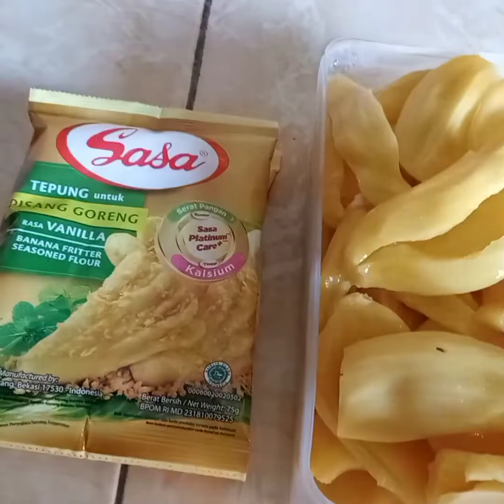CARA BIKIN CRISPY NANGKA YG MUDAH DAN SIMPLE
Created by InShot bikn crispy nangka yang mudah dan simple

bahan bahannya
buang nangka secukupnya
tepung terigu sasa
minyak secukupnya

cara bikin crispy nangka yang mudah dan simple